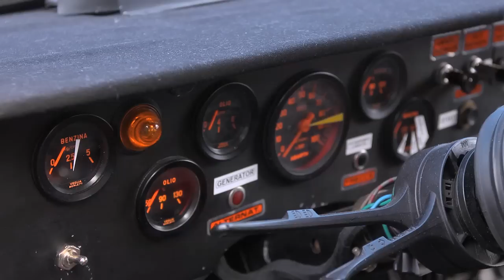Markku Alén & Fiat 131 Mirafiori San Remossa – Osa 3 (Teknavi 2012)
TEKNAVIN UUSI TV-KAUSI ALKAA MA 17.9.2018 MTV3

Markku Alén ja Fiat 131 Mirafiori palaavat San Remon ralliteille.